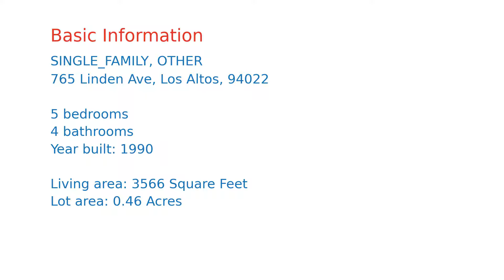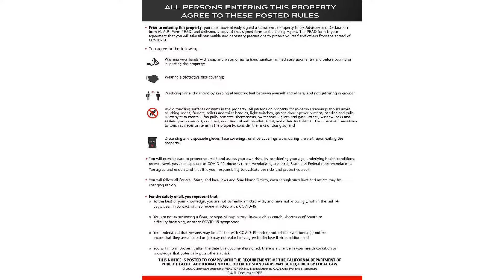$4,891,765 home for sale in Los Altos, CA (765 Linden Ave, 94022)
Welcome Home-   Pure comfort in this timeless two story traditional home located in North Los Altos. The rear yard is a clean palate for a pool/guest house/ADU/Garden whatever your imagination can envision.  The features of this home are endless; a spacious entry and hallway leading into a formal living room with fireplace and french doors overlooking the courtyard ideal for intimate dining.   The formal dining room overlooks and opens onto the courtyard.   Entertain in this spacious chef's kitchen overlooking the great room and step out to the rear porch with access to  20,000 foot lot.  4 spacious bedrooms with 3 full baths upstairs and  balcony off the master suite.  Den/office/5th bedroom adjoins full bath downstairs ideal for home office.  Crown molding, hardwood floors, air conditioning, two zone heating system, newer appliances, central vacuum, attic storage, just to name a few.   Ideal home for today's family and "stay at home" environment.  Top Rated Los Altos Schools